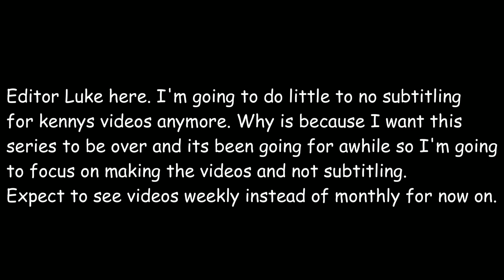Kenny & Rob plays A Way Out | house